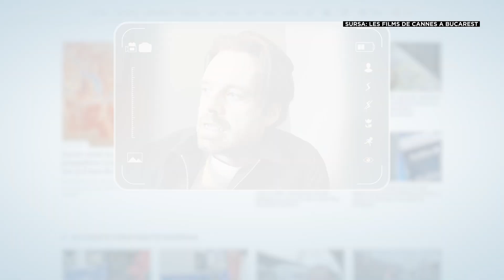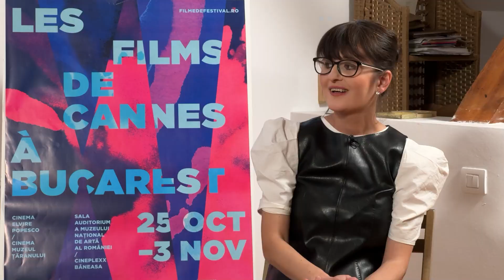Ali Abbasi, regizorul „The Apprentice”: Rolul meu a fost să mă asigur că nu devine un film pro Trump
Alegerile din Statele Unite ale Americii dau naștere unor dezbateri publice, uneori, neașteptate.

De exemplu, după apariția peliculei ”The Apprentice”, au existat discuții aprinse despre felul în care Donald Trump este reprezentat în filmul despre propria ascensiune în lumea afacerilor. În rolul lui Donald Trump, în tinerețe, este actorul de origine română Sebastian Stan.

„The Apprentice”, pelicula semnată de regizorul Ali Abbasi, a fost una dintre cele mai așteptate producții cinematografice din 2024. Filmul are în centru figura fostului președinte și actual candidat la președinția SUA, Donald Trump. Despre cât de politizat poate fi un film, am vorbit chiar cu regizorul peliculei, Ali Abbasi, într-un interviu în exclusivitate pentru Euronews România.